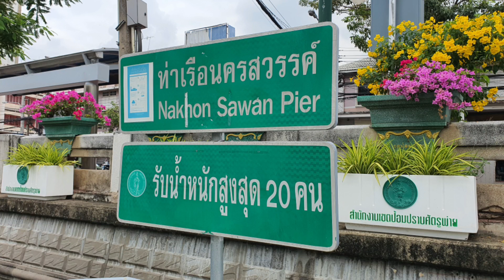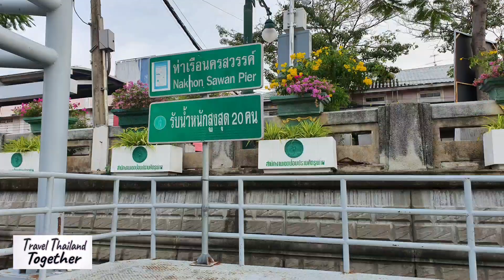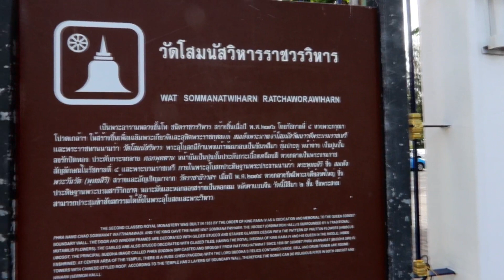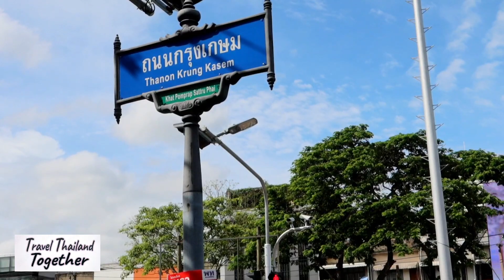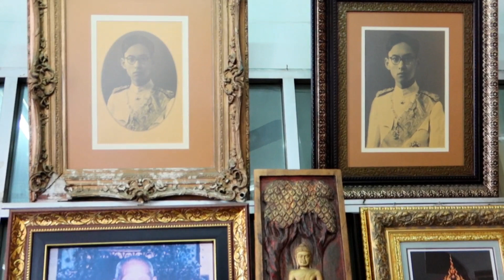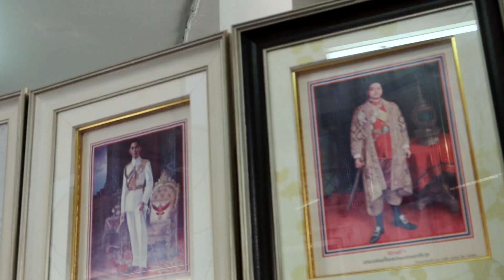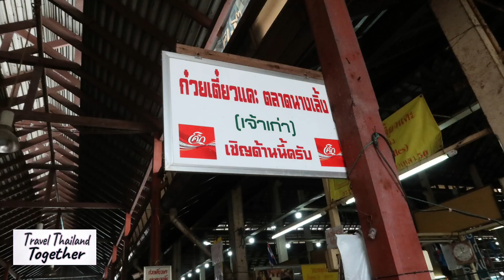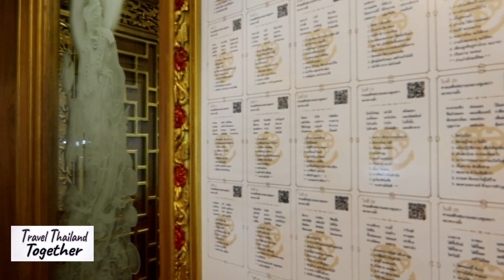122 years old Nang Leong Market, Amazing Coffee Shop, 169 Years old Temple ตลาดนางเลิ้ง วัดโสมนัส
์We are taking a boat ride from Hua Lampong Railway pier to Nang Leong area by boat on Klong Phadung Krungkasem or Krungkasem canal. It takes approximately about 15 minutes to get there.

The coffee shop opens from 10 a.m to midnight every day except Monday. The coffee shop is called Buddha and Pals. They do have jazz live performances for those who are into jazz and fine dinning. I recommend this place because the service is wonderful and the food is amazing.
Those who drive can park their cars at Wat Sommanatworavihan which is only about 3 minutes walk from the coffee shop.

The temple has been renovated and restored as it's an old temple of 169 years old. It was built in honor of Queen Sommanat of King Rama the IV.

Talad Nang Leong was established about 122 years ago. Talad is market in English. It's renowned for good food and best Thai dessert in town especially at Ban Nanta kanom Thai. Kanom means dessert in Thai.

In the video, you will learn about the history of the father of Royal Thai Navy as there is a shrine in the market to honor him. He's called Kromluang Chomporn Khetudomsak. At Sattaheap, you will see his statue being elected at the navy base which was established by him.

I hope you enjoy the boat ride to one of the oldest suburbs with many great historical places to visit.